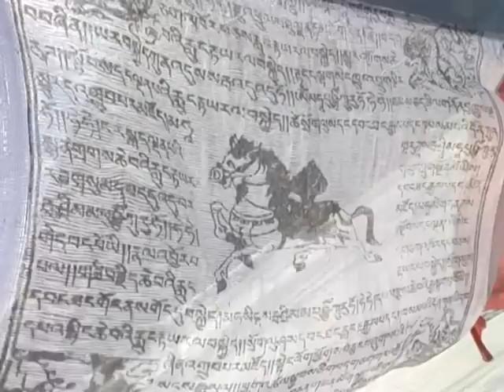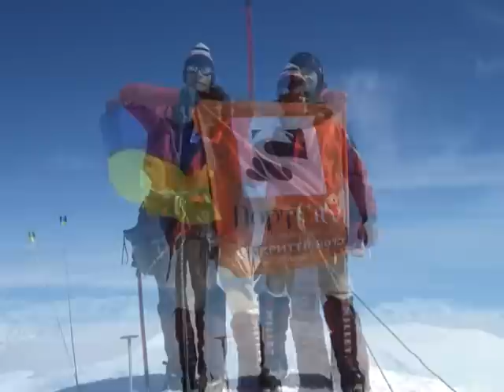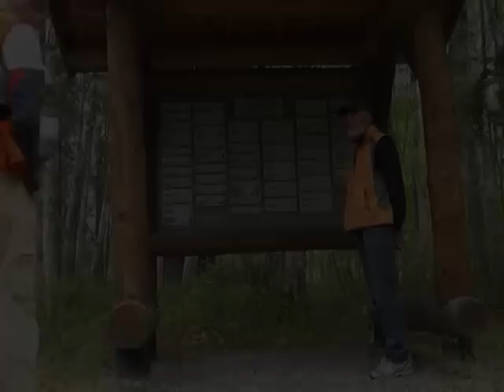Аlaska Мак Кінлі 2013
Захоплива подорож вісьмох українців на найвищу вершину Пн.Америки гору Мак-Кінлі(Деналі) 6198м. Сюжет фільму вибудований у формі казки. Казка-Аляска 2013!!!